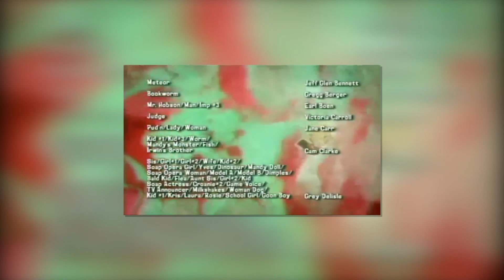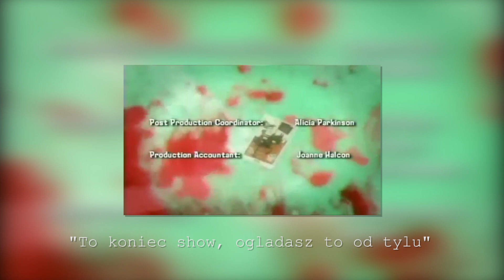CZEGO NIE WIESZ O BILLY I MANDY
►10.000 ŁAP W GÓRĘ - OD RAZU NASTĘPNY FILM!
SPRAWDZAM PROFILE KTÓRE AKTYWNIE MNIE ŚLEDZĄ B)

Cześć, ja jestem Cyprian a w dzisiejszym odcinku zaprezentuję Wam ciekawostki z   serialu animowanego (kreskówka, bajka, film animowany) Mroczne Przygody Billego i Mandy (Bill i Mandy) Zapraszam do oglądania! :D